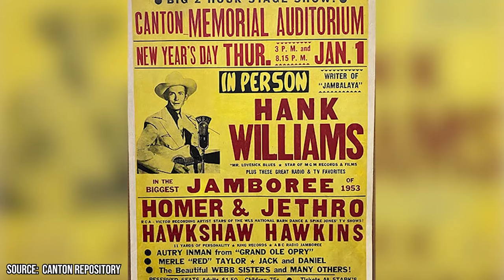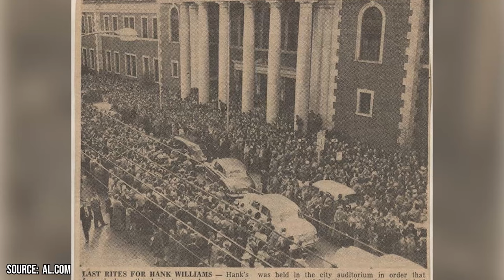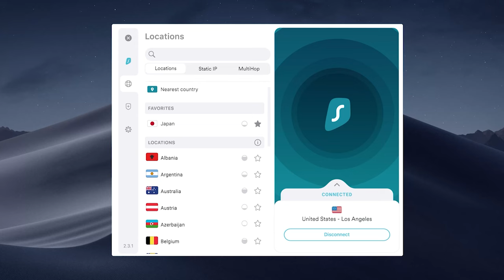Hank Williams’ Granddaughter Shares Rare Photos of Her Famous Family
Hank Williams, born on September 17, 1923, in Mount Olive, Alabama, is an enduring legend in the realm of country music. His life and career are synonymous with the genre's evolution and popularity. From humble beginnings, Hank's deep-seated love for music blossomed early, with his mother teaching him to play the guitar and sing, setting the stage for a remarkable journey.

00:00 - Intro
00:46 - Hank’s Family
03:03 - His Final Years and Death
06:13 - Granddaughter Holly
08:49 - Outro

One of the pivotal moments in Hank's career came with his recording of "Lovesick Blues" in 1949. This song catapulted him to stardom, owing to its emotional resonance and Hank's signature yodeling style. The track became an instant classic and marked the beginning of a string of chart-topping hits. Songs like "Your Cheatin' Heart," "I'm So Lonesome I Could Cry," and "Hey, Good Lookin'" solidified his status as a country music icon. Hank Williams' impact extended beyond his musical talents. In 1949, he made his `debut at the Grand Ole Opry, further elevating his reputation as a top-tier artist.

His songwriting abilities were equally impressive, with many of his compositions capturing the essence of human experience and heartache. His influence on country music is immeasurable, shaping the genre and inspiring countless artists who followed in his footsteps. Hank's life, however, was marked by personal challenges, including struggles with alcoholism and turbulent marriages, particularly with Audrey Sheppard, his first wife. Despite these difficulties, his artistry continued to shine. Tragically, his life was cut short on December 31, 1952, when he was found dead in his Cadillac at the age of 29, leaving behind a profound musical legacy.

Hank Williams' family continued to carry the torch of his musical tradition. His granddaughter, Holly Williams, has become a celebrated singer and businesswoman. Holly has not only pursued a career in music, showcasing her own unique style and storytelling abilities but has also ventured into the world of fashion as the owner of the boutique clothing store "H. Audrey" in Nashville, Tennessee. Through Holly, the Williams family's influence on music and culture lives on, connecting the past and present of a remarkable musical lineage that began with Hank Williams, a country music pioneer whose impact endures to this day. Join Facts Verse, as we present: Hank Williams’ Granddaughter Shares Rare Photos of Her Famous Family